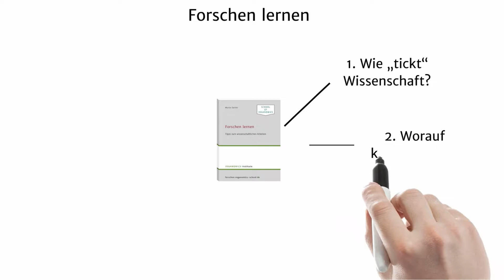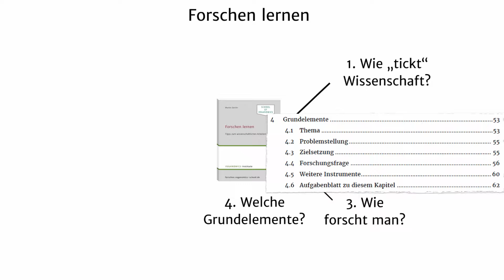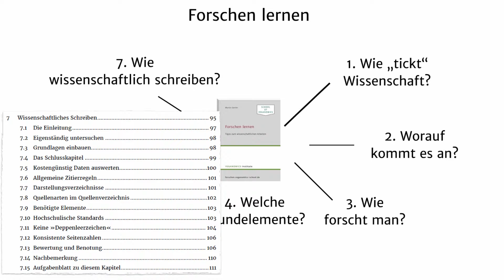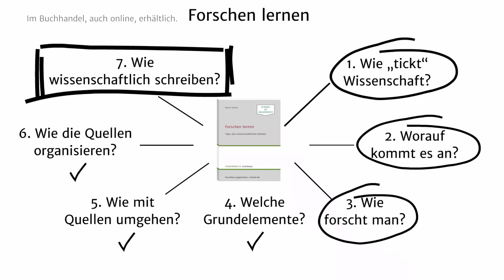Forschen lernen: Blick ins Buch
Der Titel des Onlinekurses ist auch der Titel des Buchs: Forschen lernen – Tipps zum wissenschaftlichen Arbeiten.

Denn der Kurs ist das Buch und das Buch ist der Kurs.

Sieben Kapitel gibt es.

Im ersten geht es um ein Verständnis von dem, was Wissenschaft leisten kann, will und soll.

Wissenschaftstheorie – aber verständlich gemacht: worauf baut der Wissenschaftler auf?

Sein Ziel: neue Erkenntnisse, die über das bisherige Wissen hinausgehen.

International bekannte Forscher kommen zu Wort: hier geht es um die Basics des wissenschaftlichen Arbeitens.

Im zweiten Kapitel lernen Sie die Maßstäbe kennen: die Qualitätskriterien, die international gelten.

Klare Anforderungen auch für empirische Entersuchungen.

Es endet wie alle Kapitel mit einem Aufgabenblatt: nachdenken, recherchieren, Antworten formulieren.

Wie forscht man denn nun?

Das verrät Kapitel 3.

Forschungsarten werden vorgestellt, Forschungswege skizziert.

Sie erfahren, wie Sie zielorientiert vorgehen können, Schritt für Schritt,

und wir zeigen Ihnen, wie Sie den unterschiedlichen Interessen von Wissenschaft und Praxis gerecht werden können.

Wir klären anhand eines hilfreichen Modells, wann man induktiv – also theoriebildend – vorgeht und wann man deduktiv – also überprüfend forscht.

Kapitel 4 stellt Ihnen die Grundelemente einer wissenschaftlichen Arbeit näher vor,

von der Themenformulierung über die zu lösende Problemstellung und die Zielsetzung bis hin zur passenden Forschungsfrage, an Beispielen erläutert.

Der Umgang mit Quellen, Kapitel 5: wie findet man die richtige Literatur? Wie kann man sie einbringen in die Arbeit?

Was ist zu beachten – was geht gar nicht?

Falscher Umgang mit Quellen kann bitter enden.

Kapitel 6 zeigt Ihnen, wie Sie die Quellenangaben aus Online-Datenbanken richtig einbringen in Ihre Arbeit,

mit einem bewährten und kostenlosen Literaturverwaltungsprogramm, auch Referenzmanager genannt.

Und in Kapitel 7 geht es ums richtige Formulieren.

Eine Menge Hinweise finden Sie dort, die zu einer entscheidenden Qualitätsverbesserung Ihrer Arbeit führen können – wenn Sie sie aufgreifen.

Die ersten drei Kapitel sorgen also für das grundsätzliche Fundament Ihres wissenschaftlichen Arbeitens: die Ausrichtung auf ein wirkliches Forschen, schon ab der ersten Hausarbeit.

Die nächsten drei Kapitel beantworten die ganz praktischen Fragen unter der Perspektive, dass Sie nicht mehr über etwas schreiben, sondern etwas untersuchen wollen.

Und im letzten Kapitel erhalten Sie Hilfestellung bei der Herausforderung, wissenschaftliche Sprache zu verwenden.

Das Stichwortverzeichnis lässt Sie Begriffe wiederfinden.

So wird dieses Buch auch zu einem Nachschlagewerk für nicht nur die erste, sondern viele weitere wissenschaftliche Arbeiten.

Die Praxisbeispiele und Aufgabenblätter sorgen dafür, dass Sie forschendes Arbeiten am Ende tatsächlich auf Ihre eigenen Vorhaben anwenden können.